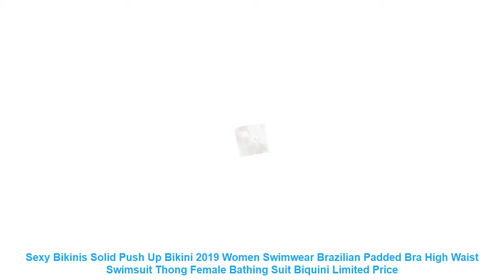Sexy Bikinis Solid Push Up Bikini 2019 Women Swimwear Brazilian Padded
Sexy Bikinis Solid Push Up Bikini 2019 Women Swimwear Brazilian Padded Bra High Waist Swimsuit Thong Female Bathing Suit Biquini
Feature: 1.100% Brand New and High Quality!
2.Material:Polyester.Spandex
3.Features:Solid.Print High Waist Padded Bra
4.Occasion:Beach/Swim Party
5.Size:S/M/L/XL
Item Type: Bikinis Set
Gender: Women
Waist: High Waist
Support Type: Wire Free
With Pad: Yes
Pattern Type: Solid
Model Number: OB498-
Material: Polyester.Spandex
Fit: Fits true to size. take your normal size
Brand Name: XMKUNBO
Product Name: Sexy Bikinis Solid Push Up Bikini 2019
Feature: Women Swimwear Brazilian Padded Bra High Waist Swimsuit Thong
Style: Thong Female Bathing Suit Biquini
2.Material:Polyester.Spandex
3.Features:Solid.Print High Waist Padded Bra
4.Occasion:Beach/Swim Party
5.Size:S/M/L/XL
Similar Product
Push up Bikini Set Women Halter Ruffle Biquini Swimwear Low Waist Sexy Swimsuit Women Beach Bathing
Andzhelika Bikinis Women Bandage Swimsuit Bikini 2019 Sexy Push Up Swimwear Low Waist Bathing Suit Halter
Sexy Bandeau Bikinis 2019 New V Neck Bikini Swimsuits Push Up Swimwear Female Brazilian Bikini Set
TeLaura Sexy High Waist Bikini Set Swimwear Women Swimsuit Push Up 2019 Womens Bikini Halter Top
ZTVitality Sexy Bikinis Solid Push Up Bikini 2019 Hot Sale Padded Bra Straps High Waist Swimsuit
Liva girl Bikini Low Waisted Push Up Two Piece Sexy Pad Bandage Beachwear Suits Brazilian Girls
Sexy High Waist Bikini Swimwear Women Swimsuit Push Up Bikinis 2019 Women Biquini Ruffle Swimsuit Bathing
TCBSG Bikinis 2019 Sexy Swimwear Women Swimsuit Push Up Brazilian Bikini set Bandeau Summer Beach Bathing

2019 new football jersey suit football jersey football suit boy girl sportswear and youth football sportswear suit =
2019 new mens short-sleeved football jersey suit and football sweatshirt training set can customize their own number and name =
Womens Short SleeveTights Sportswear Set Womens Training Running Set Yoga Clothes Gym Moisture Exhaust Compression Jogging Set =